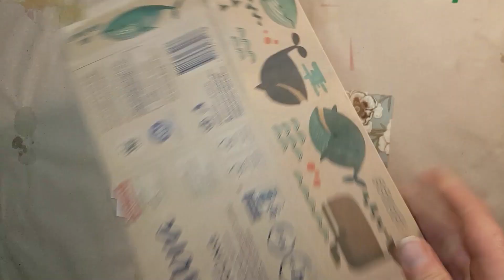📘Trash Hacks #16📘Multi Pocket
In der 16. Folge zeige ich gleich zwei tolle Projekte. Denn mein Multi Pocket ist bestückt mit einem Faltbrief, in dem ihr Geheimnisse, Liebesbriefe, besondere Botschaften oder eigene Texte charmant aufbewahren könnt. Ein wirklich außergewöhnliches Projekt. Mein Multi Pocket besteht aus drei Teilen mit je kleineren Pockets pro Teil und zwei PopUp Elementen.
Prolog
Bei dieser Serie dreht sich alles um Trash, also Wegwerfmaterial.  Erarbeitet werden meine gezeigten Produkte nämlich aus Wegwerfmaterial, daher der Name: Trash Hacks. Ab und zu wird Neuware hinzugefügt, was aber nur einen sehr kleinen Anteil ausmacht.
Enthält unbezahlte Werbung und Nennung von Markennamen

00:00 Intro
00:45 Begrüßung
02:39 Vorstellung Multi Pocket
04:43 Elegant einen Brief falten
09:22 Multi Pocket herstellen
25:16 Pocket dekorieren
31:07 Fertiges Pocket
32:20 Verabschiedung